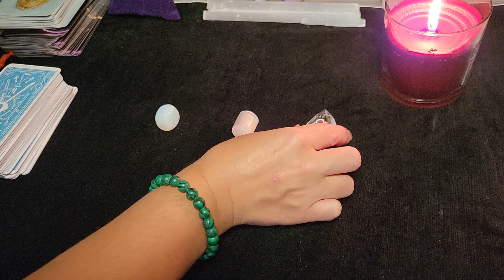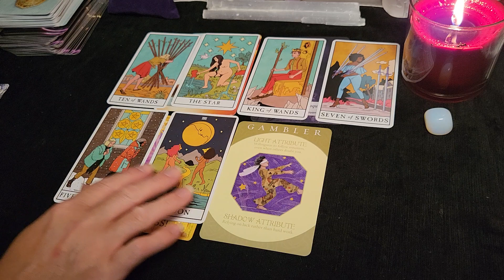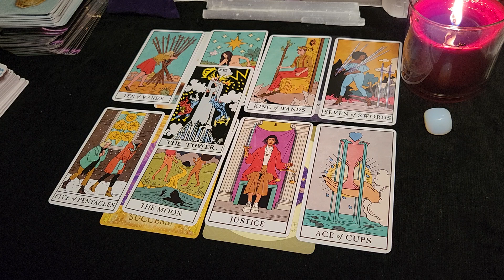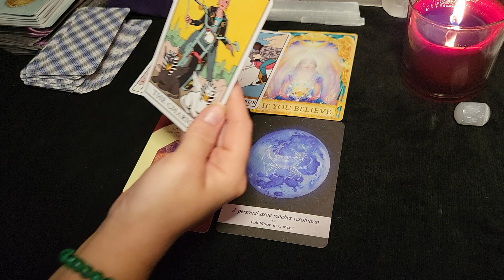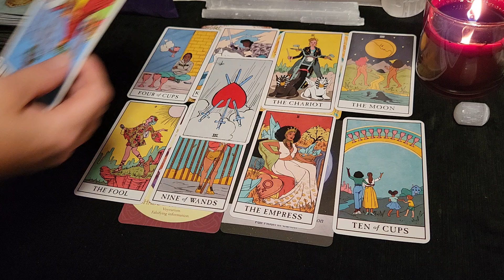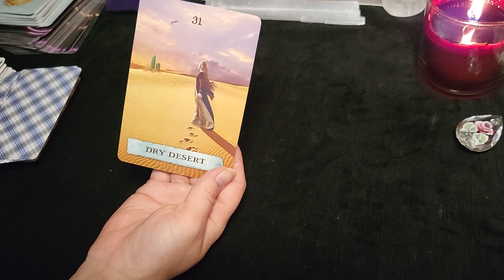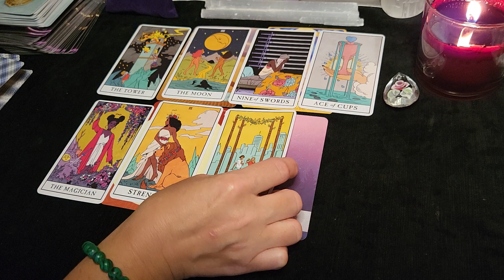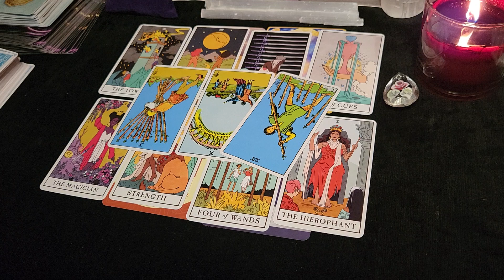(PICK-A-CARD)🔮🧿🦋 WHAT YOU NEED TO KNOW RIGHT NOW WITH ADVICE FROM SPIRIT || TAROT READING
This was the runner up in the poll!  Thanks to all who voted!!

⌚TIME STAMPS⌚
🌈Group #1 - 1:05
🦋Group #2 - 27:21
🌻Group #3 - 56:11

🔮My Zodiac🔮
Sidereal (13 sign): Taurus Sun, Leo Moon, Leo Rising